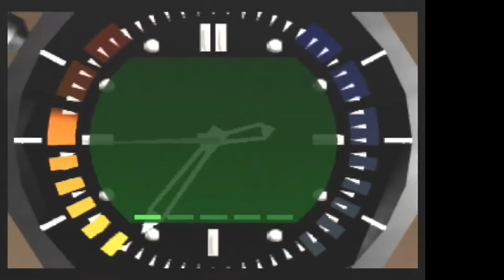Frigate Secret Agent 1:08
probably threw away 1:07 boss style